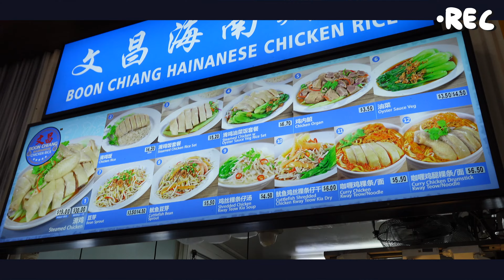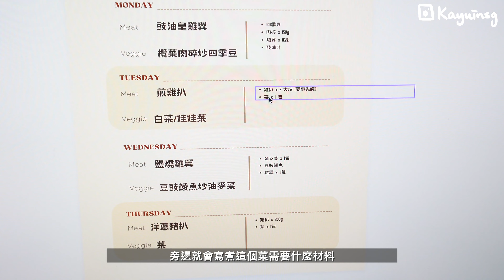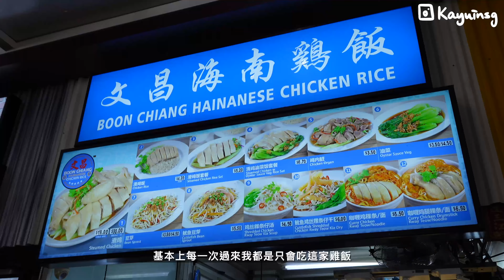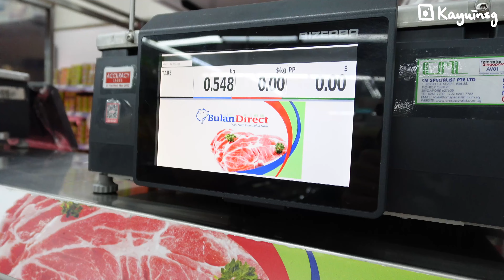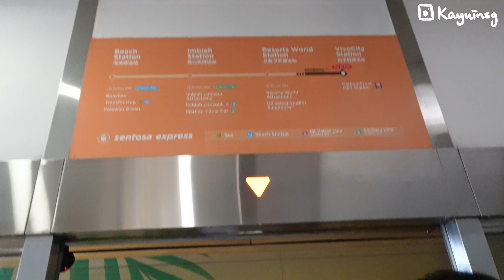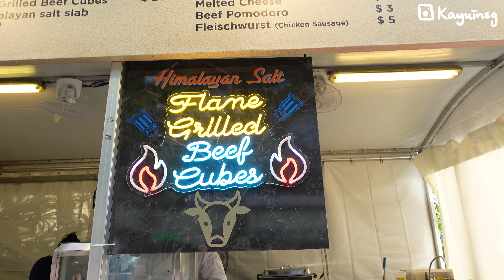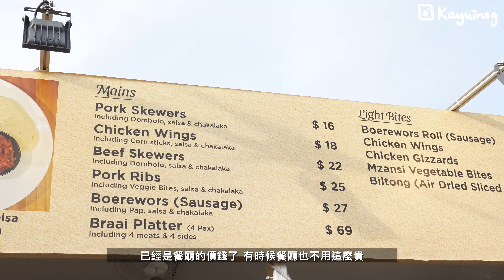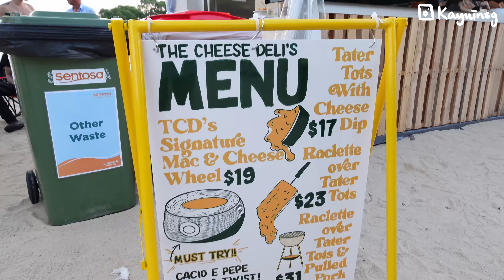🇸🇬新加坡物價很誇張！亞洲最貴城市?! 香港人移居新加坡一年半 快要雞蛋都買不起了T^T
新加坡默默榮升為亞洲最貴城市了⋯⋯
作為香港人在這裡生活也都壓力山大TT

🇸🇬新加坡租樓日記｜House Hunting in SG｜點搵樓？900呎幾錢？平過香港？注意事項？｜✨內含睇樓片✨帶你去睇樓！

Vlog｜香港✈️新加坡｜起飛前48 小時我做了什麼？What did I do before the flight?
香港人在新加坡